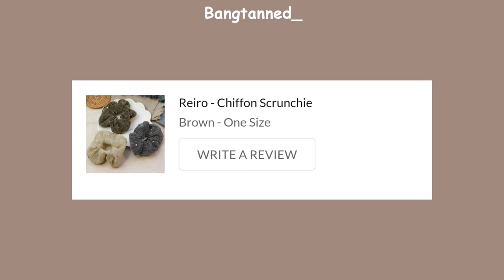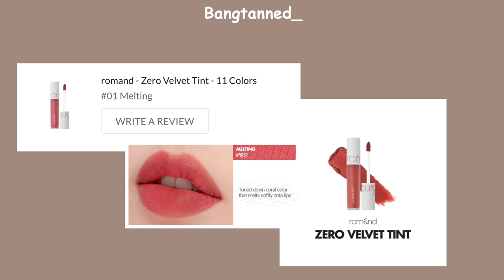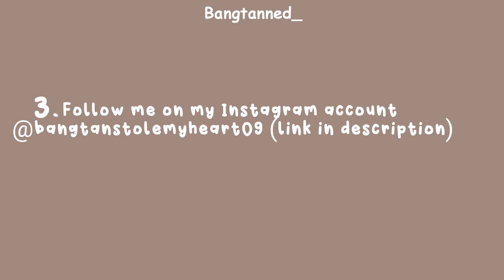Huge yesstyle giveaway *25k special* + REWARDS CODE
Hello everyone! I finally got the chance to give back to you guys for all the support and love you guys show towards this channel. Watch the video to see what you'll be winning.

To the ones who don't win, don't be sad, I'll try to do more giveaways but for now, you can use the rewards code 'B4NGT4NNED' at checkout for a 5% discount on anything you purchase from yesstyle.

To enter into the giveaway you'll have to follow these three steps.
💕And for an extra entry, comment on my latest post the same thing.